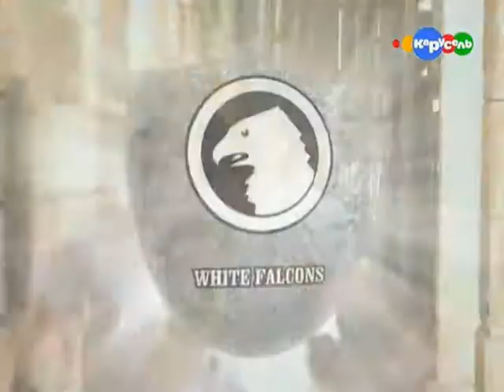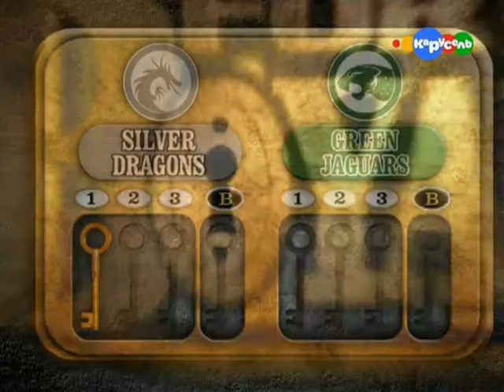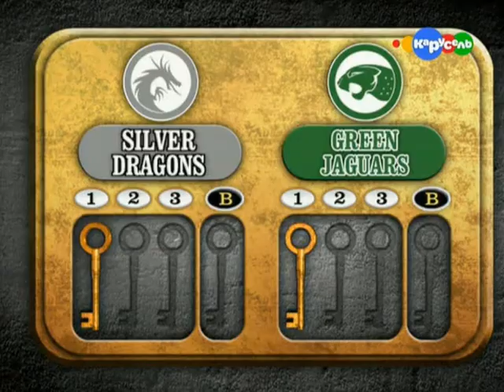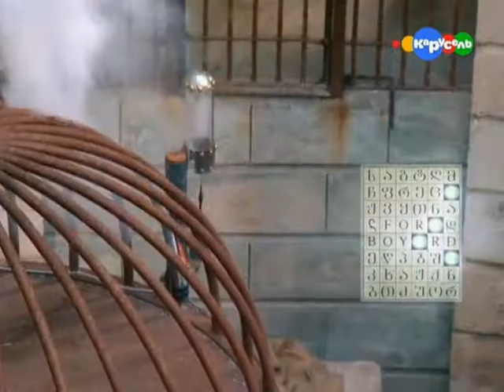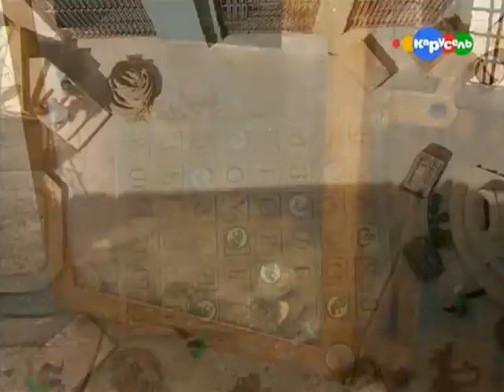Форт Боярд Дети - Fort Boyard Ultimate Challenge 2011 ep13